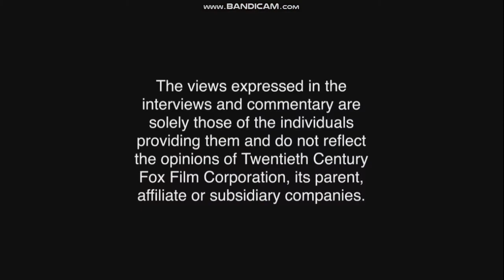Universal/20th Century Fox Home Entertainment/THX Broadway DVD Version Logos (2005-2006)